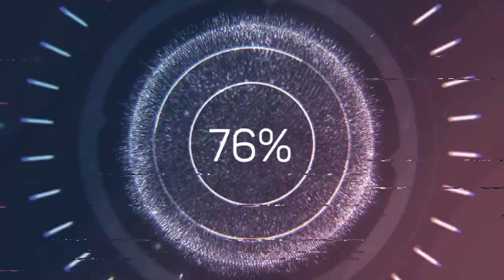Dubstep Gaming Music ♫ FGO🎧EDM ♫ Trap,DnB,Electro House,Dubstep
If you liked this mix,
so you don't miss new videos!

🎶 |Tracklist:

Warriyo - Mortals(Ft. Laura Brehm)
Anna Yvette & AFK - Clouds
K-391 - Earth
Rameses B - Beside You(Ft. Soundr)
Cartoon - C U Again(Ft. Mikk Mäe & Futuristik)
Glude - Identity
Culture Code - Make Me Move(Ft. Karra)
It's different - Shadows(Ft. Miss Mary)
Disfigure - Hollah!
Chime & Adam Tell - Whole
Y&V - Back In Time
Zaza - Be Together